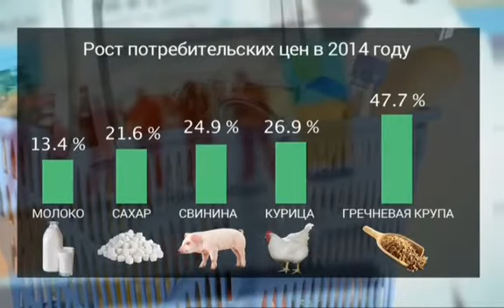Е.Тарло о банках. 'Структура Момента' 02.12.2014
Сенатор Евгений Тарло о банках и валютных спекуляциях. Почти инсайд.
Фрагмент передачи 'Структура Момента', выпуск от 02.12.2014